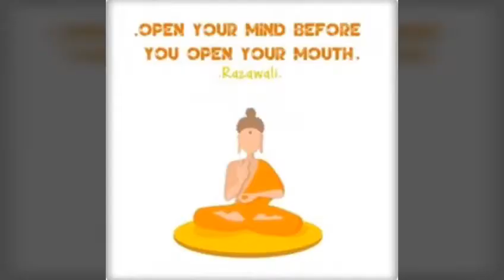Relax mind music vedeo by Thinley